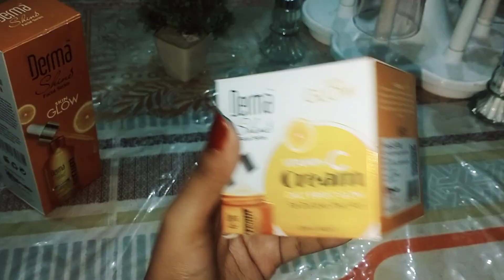Derma shine vitamin C brightening serum & vitamin C night cream.honest review.get fair glowing skin